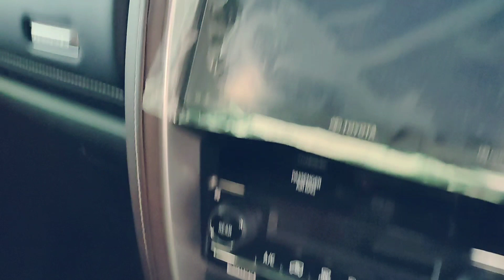Untung/Rugi beli Mobil Akhir Tahun- Fortuner Harga Innova !!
Untung / Rugi Beli Mobil Akhir Tahun, Promo Fortuner VRZ READY STOK DP 80 JUTAAAN !

Sebagian orang terkadang memanfaatkan moment akhir tahun untuk membeli mobil baru. Pasalnya, teradapat beberapa keuntungan yang bisa didapatkan, mulai dari potongan harga, pengurusan kredit, bonus aksesoris, dan sebagainya.

Bisa dikatakan, hampir semua pabrikan yang bermain di kelas Multi Purpose Vehicle (MPV), Sport Utility Vehicle (SUV), city car, dan Low Cost Green Car (LCGC) menawarkan berbagai macam bonus kepada para pelanggannya.

Namun, dibaik keuntungan, pasti ada kekurangan. Untuk lebih jelasnya, simak penjelasan di bawah ini yang mungkin bisa menjadi bahan pertimbangan Anda ketika membeli mobil di akhir tahun.

Yuk Simak Videonya lebih lanjut !
Pricelist Toyota Jakarta Per  9 November 2020, Bahagia berkendara bersama TOYOTA
➡️FORTUNER 2.4 G 4X2 M/T DSL                       504,900,000
➡️FORTUNER 2.4 G 4X2 A/T DSL                       522,600,000

➡️FORTUNER 2.4 VRZ 4X2 A/T DSL                      553,400,000
➡️FORTUNER 2.7 SRZ 4X2 A/T BSN                     577,400,000

➡️FORTUNER 2.4 G 4X4 A/T DSL                       630,600,000
➡️FORTUNER 2.4 VRZ 4X4 A/T DSL                     704,500,000

➡️FORTUNER 2.4 VRZ 4X2 A/T DSL TRD                     568,000,000
➡️FORTUNER 2.7 SRZ 4X2 A/T BSN TRD                      592,000,000

➡️FORTUNER 2.4 G 4X2 M/T DSL LUX                       508,500,000
➡️FORTUNER 2.4 G 4X2 A/T DSL LUX                       526,200,000

➡️FORTUNER 2.4 VRZ 4X2 A/T DSL LUX                      557,000,000
➡️FORTUNER 2.7 SRZ 4X2 A/T BSN LUX                      581,000,000

➡️FORTUNER 2.4 G 4X4 A/T DSL LUX                       634,200,000
➡️FORTUNER 2.4 VRZ 4X4 A/T DSL LUX                      708,100,000

➡️FORTUNER 2.4 VRZ 4X2 A/T DSL LUX TRD               571,600,000
➡️FORTUNER 2.7 SRZ 4X2 A/T BSN LUX TRD               595,600,000

New Car & Trade IN Semua merk :
Teguh
Paket TDP + Angs SUPER RINGAN
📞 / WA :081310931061